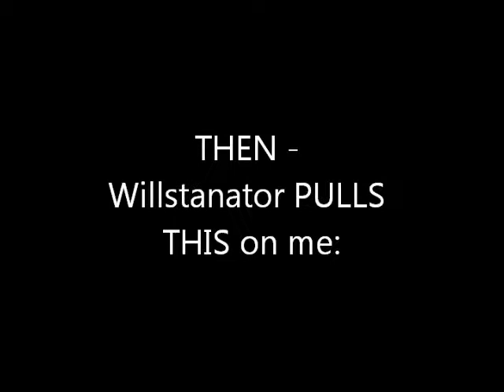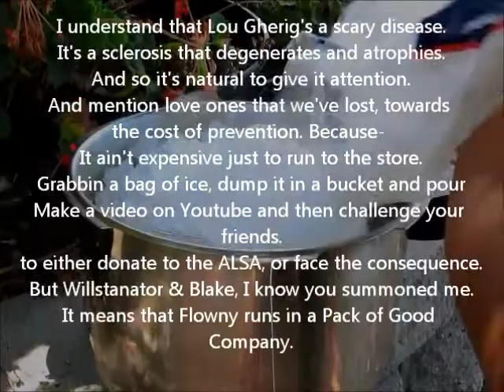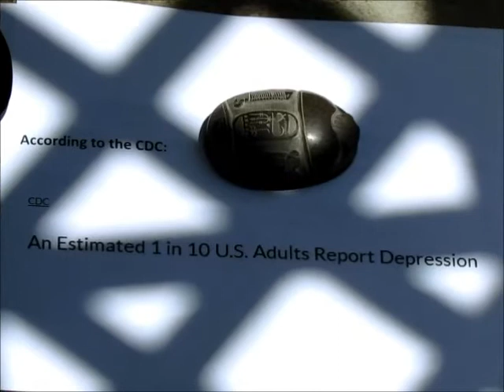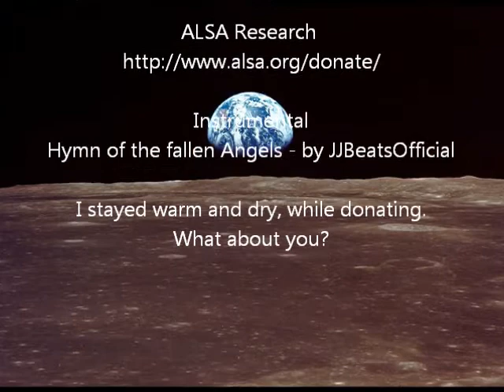Rhyme Flow - ALS Ice Bucket Challenge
So I'm watching Will's (DaWillstanator) ALS Ice bucket thingy (ALSIBC?) and I'm quite impressed!  But this brings the call outs to TWO (Including EdgewoodBlake's) and I would be amiss to not somehow respond.

I personally felt that while ALS is a noble cause, it had raised such a tremendous amount of money (and will continue to) I thought it was a good time to remind people that if they're in a charitable mood... why not donate to a cause that may also be meaningful to you.  While I decided NOT to soak myself, I instead found charities that I felt connected to, and gave them the funds.

But I also wrote 16 bars on the matter, found an instrumental to match my sentiments, video'd and edited a movie, and uploaded it all in around 7 hours.

I'm happy to keep the torch going.  I call out my good friend 'Jimmy', my buddy 'Caisius' and lovely 'Kat' to either soak themselves in ice cold water, or find a charity to donate to, that matters to them!

Lyrics:
I understand that Lou Gherig's a scary disease.
It's a sclerosis that degenerates and atrophies.

And so it's natural to give it attention.
And mention love ones that we've lost, towards the cost of prevention.

Because-

It ain't expensive just to run to the store.
Grabbin a bag of ice, dump it in a bucket and pour

Make a video on Youtube and then challenge your friends.

But Willstanator & Blake, I know you summoned me.
It means that Flowny runs in a Pack of Good Company.

But Dumping a bucket of Ice Water isn't how I do.
Pumping out a Cold 16, is how I bow to you.

53 million dollars now? This fund's raised.

I'll put it towards Depression or Colon Cancer Instead.
Call it awareness of life as yo we honor the dead.

Instrumental:
Hymn of the Fallen Angels by JJBeatsOfficial